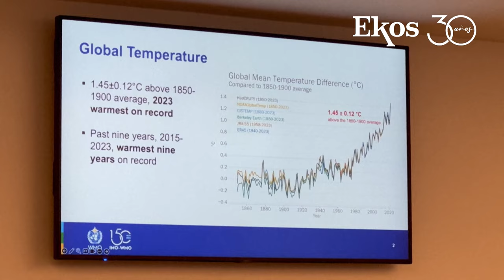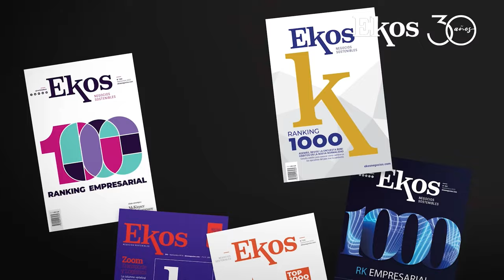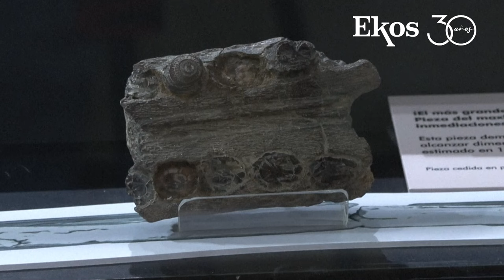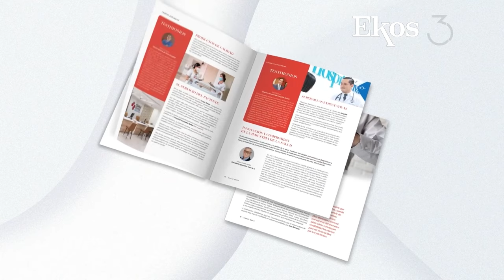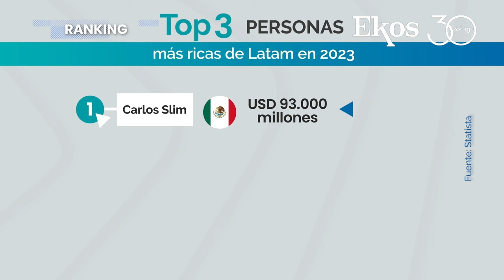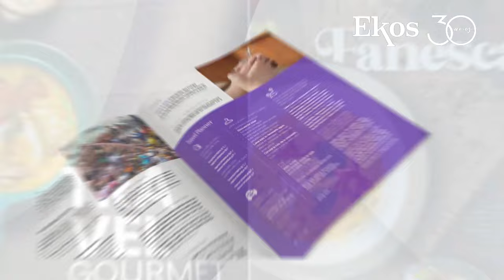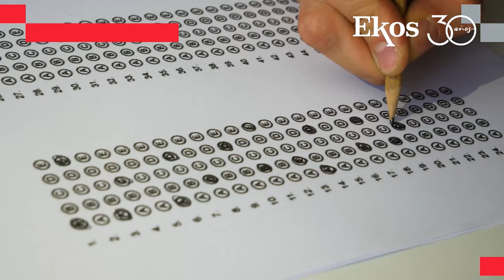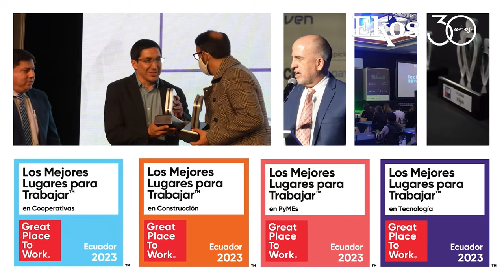Ekos Today Radio Miércoles 10 Abril 2024